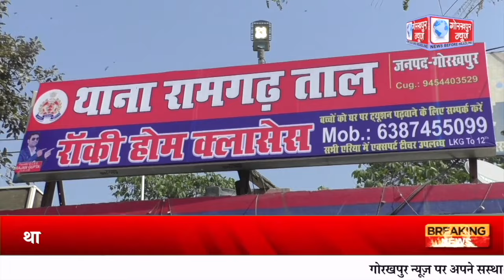GORAKHPUR NEWS - 10.02.2024